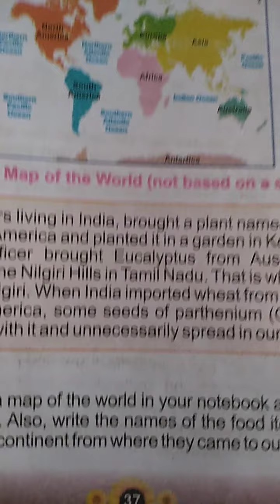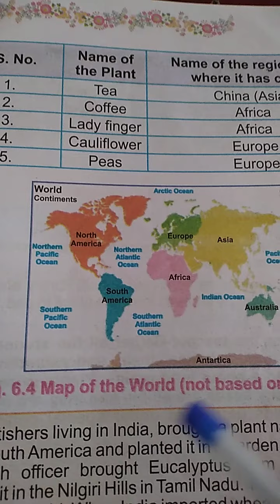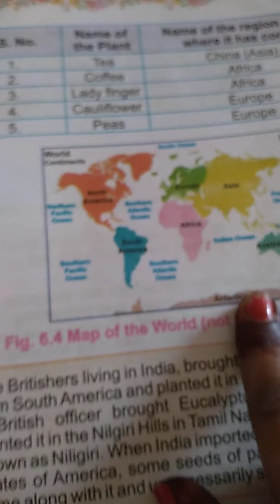Class 5, E.V.S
Map reading and explanation